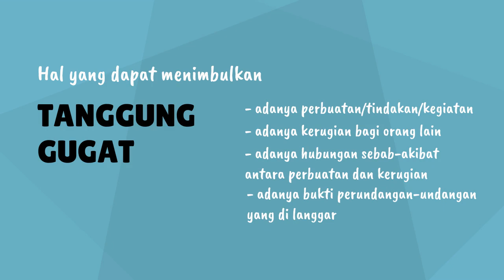Produk Asuransi Umum by ACA Insurance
Berikut video edukasi asuransi beberapa jenis produk asuransi umum, yaitu :
1. Asuransi Rangka Kapal
2. Asuransi Pengangkutan
3. Asuransi Kebakaran
4. Asuransi Kendaraan Bermotor
5. Asuransi Kecelakaan Diri
6. Asuransi Kesehatan
7. Asuransi Tanggung Gugat